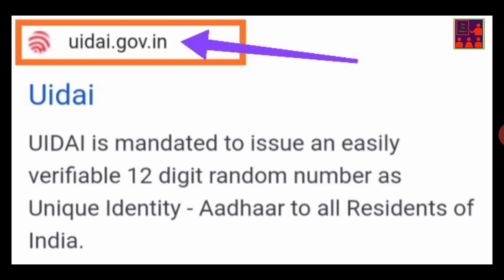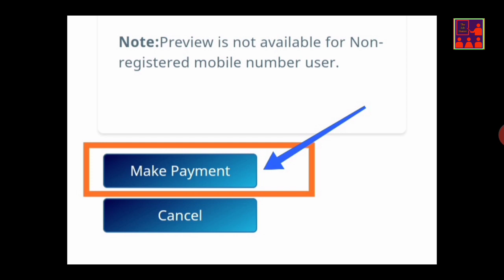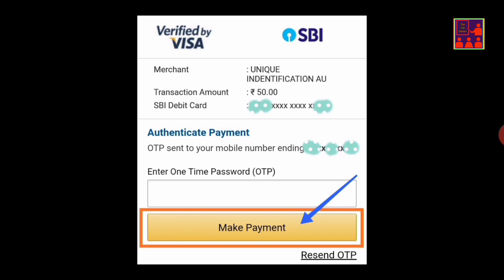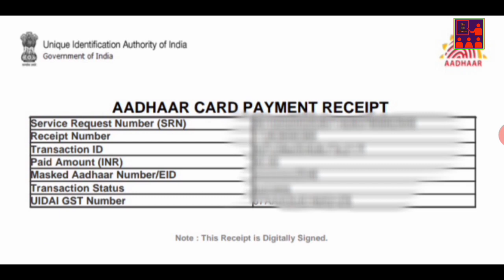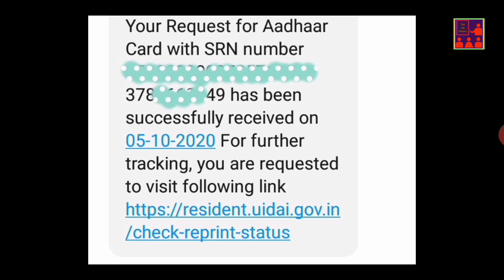বেশি সুরক্ষাযুক্ত PVC Aadhar Card এর জন্য কিভাবে অনলাইনে আবেদন করবেন | PVC Aadhar Card online apply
How to apply for PVC Aadhar Card online,
PVC Aadhar Card,
Online application for PVC Aadhar Card,
Aadhar Card PVC,
Aadhar Card online apply